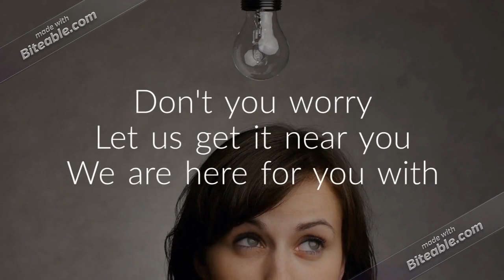Restaurant Ad (copy)